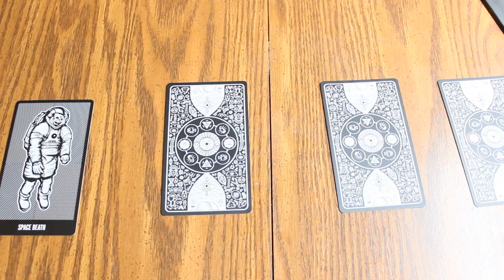Mason Gives Zach A Tarot Card Reading- Gratty's Arcade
Every Subscriber must pay us a Garlic Bread Tax, send it to us now!

Youtube: You are here, congrats, pat yourself on the back
Thanks Kevin!
Sounds courtesy of Zapsplat.com, thank Zapsplat!